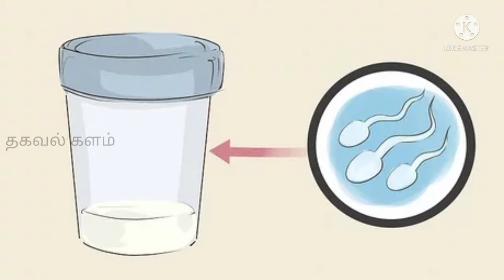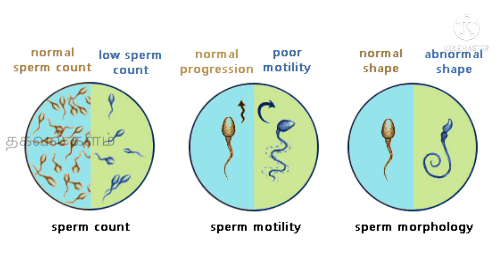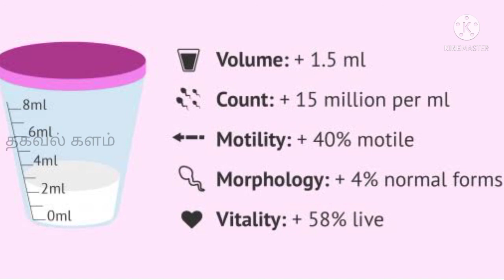இயற்க்கையாக கருத்தரிக்க விந்தணுக்களோட எண்ணிக்கை, துடிப்புத்தன்மை, உருவ அமைப்பு எவ்வளவு இருக்கணும்